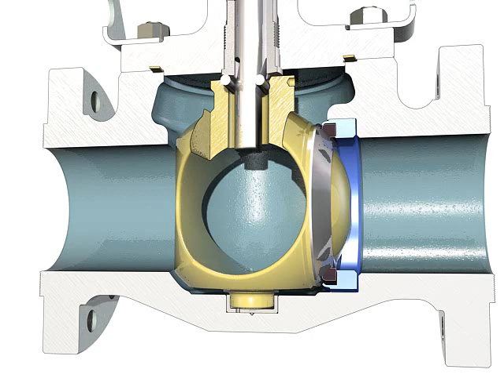how does is work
The Cameron Orbit rising stem ball valve operating principle shows the unique tilt and turn design that offers the following features

-no rubbing between the sealing surfaces
-injectable packing
-single seat design
-top entry design
-self cleaning
-low torque operation
-wear resistant core
-optimum flow path
-mechanical energized seat